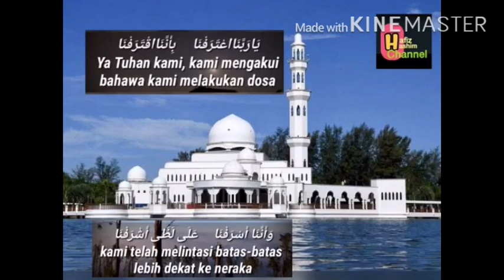Ya rabbana a’tarofna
Zikir penenang jiwa
Saham Akhirat saudaraku